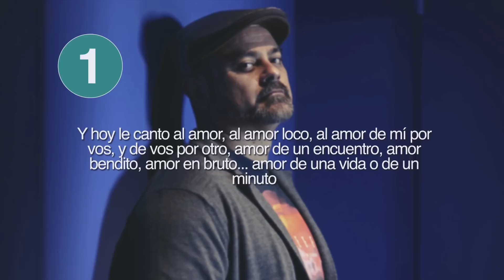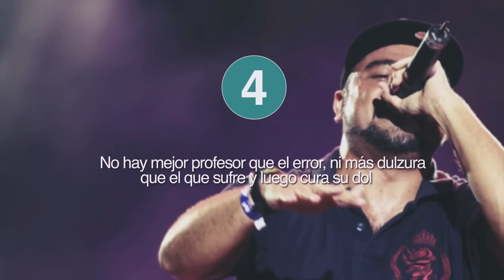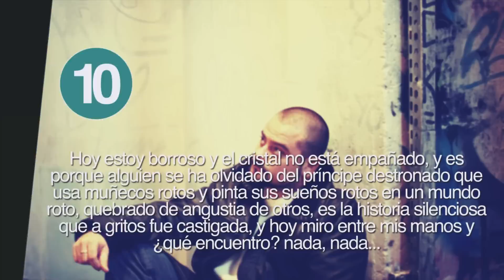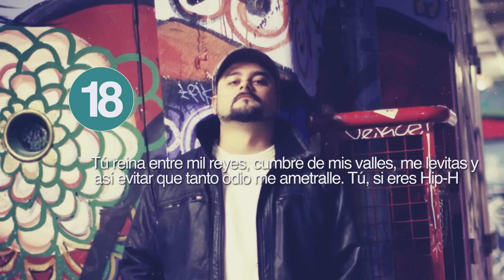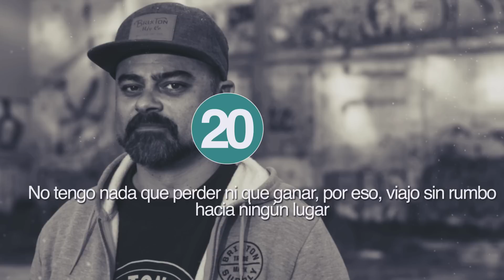20 Frases de Nach que te descubrirán la poética del rap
Ignacio Fornés Olmo, también conocido por su pseudónimo Nach, es uno de los raperos más conocidos y alabados de España. En nuestro afán de recopilar las mejores frases de rap cortas, hemos preparado este vídeo con 20 frases de Nach para descubrir un poco más a este increíble poeta. Tanto si eres fan de Nach como si no lo eres, estas frases seguro que te van a gustar.

Sobre Frases de la Vida